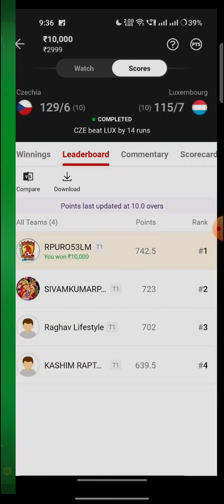WI-W vs AU-W Match Dream11 Team | Match Preview, Prediction | WI-W vs AU-W small League T20 match🔥